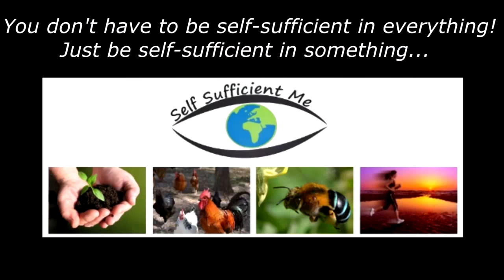Free Chicken Feed Self Sown Salad Crops VLOG Style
A quick video showing how to get easy free feed for chickens